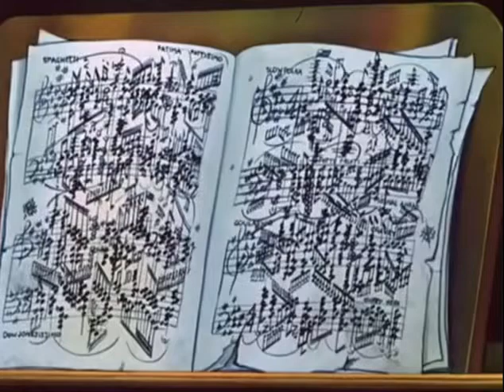Bugs Bunny tries to play the piano but gets interrupted by a very familiar piece of music then dies.